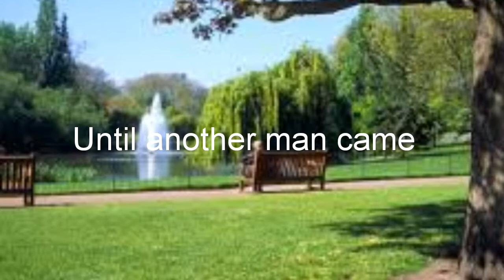Bts Kim taehyung Beautifull trailer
Hi Guys Tommorow iwill post
Episode one